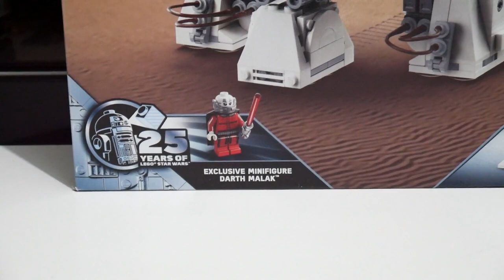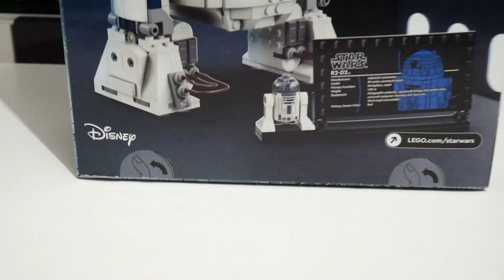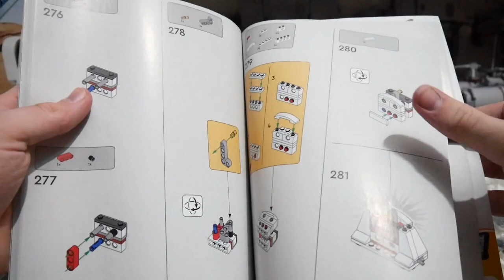🤔 Haben wir DAS gebraucht? / LEGO STAR WARS Review / 75379 R2-D2 - 25th Anniversary 🎥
Hi, in diesem Video beleuchten wir das LEGO STAR WARS Set 75379 (R2-D2 - 25th Anniversary Edition) einmal genauer. Wenn ihr euch überlegt dieses Set zu kaufen, schaut euch am besten dieses Review zum Set an und entscheidet dann.👌
💻 Sozial unterwegs:

⏱ Kapitel:

00:00 - 00:51 Intro
00:52 - 02:10 Design der Box und Unboxing
02:11 - 02:53 Anleitung
02:54 - 04:00 Die Minifiguren
04:01 - 07:00 R2-D2
07:01 - 07:51 Fazit und Outro